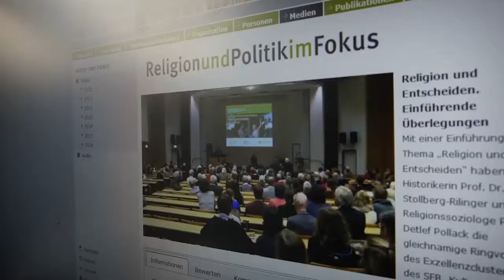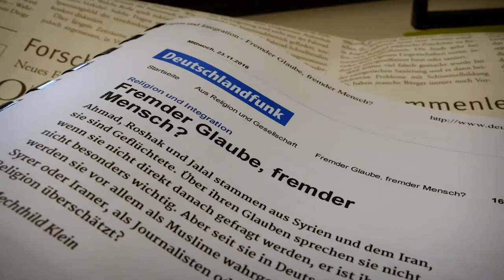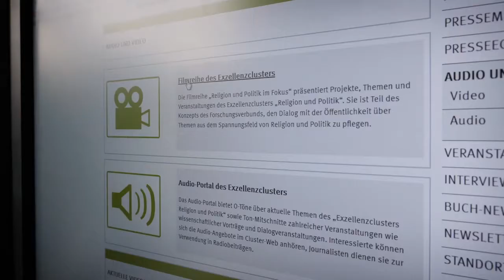Neujahrsempfang 2017: Transfer an der WWU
Wissenschaftskommunikation soll an der WWU ein Schwerpunkt werden: Das sagt der WWU-Prorektor für Internationales und Transfer, Philosoph Prof. Dr. Michael Quante, im Online-Video. Der Film zeigt auch Praxisbeispiele des Transfers.